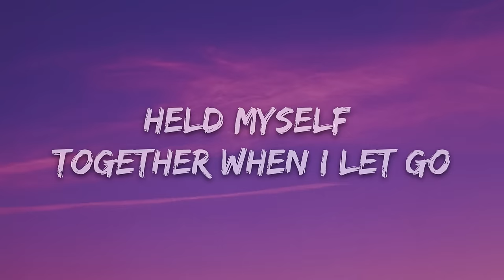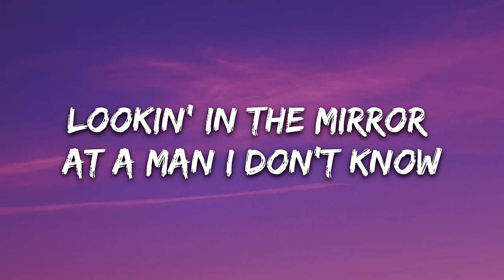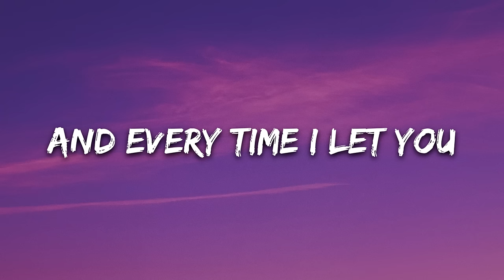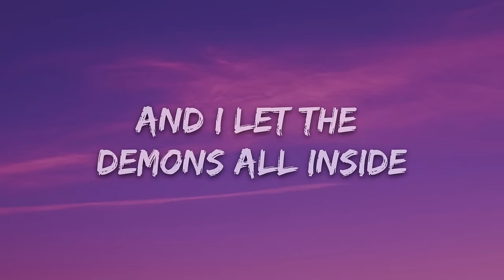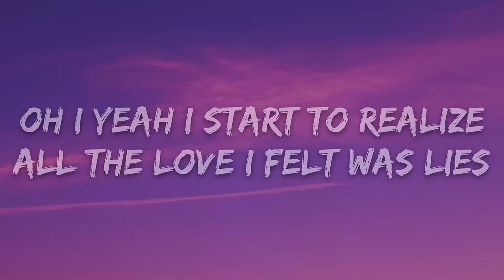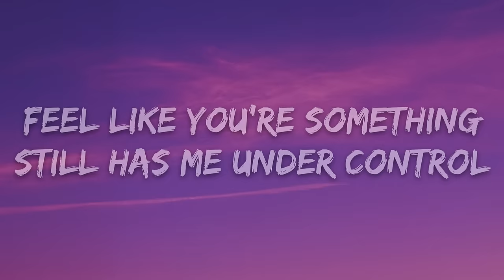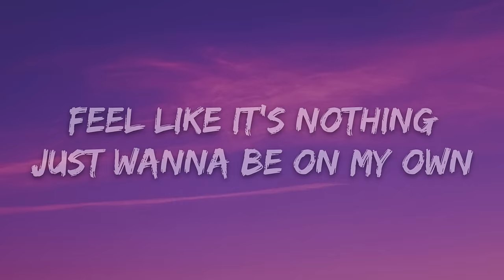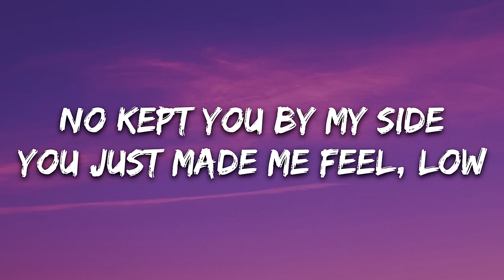Glooms, Baby AK - low; (Lyrics) [7clouds Release]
🎤 Lyrics: Glooms, Baby AK - low;

Held myself together when I let go
Time will always heal but seconds moving so slow
Held us both together from the get go
Lookin’ in the mirror at a man I don’t know

And I
Let the demons all inside
What’s it like to feel alive
What’s the point to even try and

Oh I
Yeah I start to realize
All the love I felt was lies
What’s the point of even cryin’

Feel like you’re something
Still has me under control
I just wanna
Feel like it’s nothing
Just wanna be on my own

Never felt this high
Drowning in your tide
No
(oh)
Kept you by my side
You just made me feel
Low
(oh)

And every time I let you closer they just couldn’t believe
In me
And every time my momma told me I was stupid
Just leave
Her please

No
(oh)
Low
(oh)

Your tides so low
Yeah
(oh)
Yeah
(oh)

No
(oh)
Low
(oh)